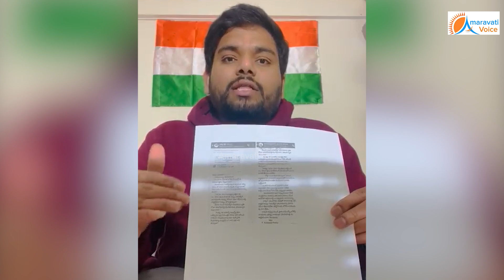లోకేష్ పాదయాత్ర అడ్డుకోవటానికి, ఎంత కుట్ర పన్నారో చూడండి... టిడిపి అలెర్ట్ గా ఉండకపోతే, చాలా ప్రమాదం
లోకేష్ పాదయాత్ర అడ్డుకోవటానికి, ఎంత కుట్ర పన్నారో చూడండి...
టిడిపి అలెర్ట్ గా ఉండకపోతే, చాలా ప్రమాదం...